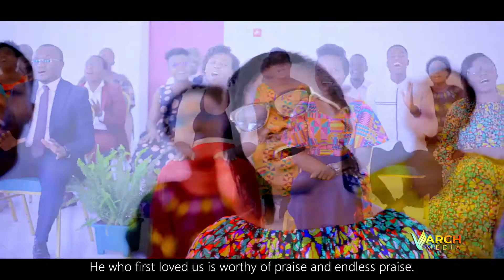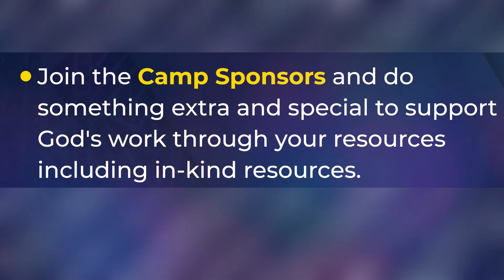CAMP MEETING 2022 PROMO 2 | VICTORY SDA CHURCH KISUMU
This year, Victory Seventh-Day Adventist Church Kisumu, is organizing a Camp meeting starting from the 31st of July to 6th Aug 2022. The venue will be at Victory SDA Church Kisumu, along Kisumu-Kakamega road, next to NHC apartments Kanyakwar. Guest speakers will be Pastor Peter Nyaga from Nairobi Central & Pastor Simon Rabach from Baraton. Guest Choir will be @angazasingers-kisumu joined by host choirs, @Victory SDA Choir Kisumu  @WAVES OF LOVE  @Pillars Of Faith Ministers  Olivet Ministers, Victory SDA Youth Choir and many more. Plan not to miss, be blessed